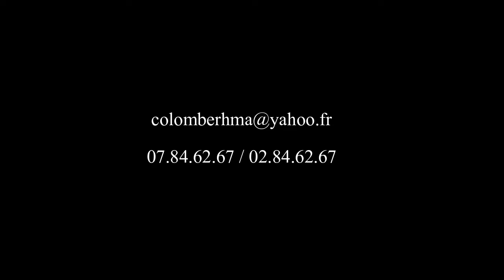trahi par mon coeur